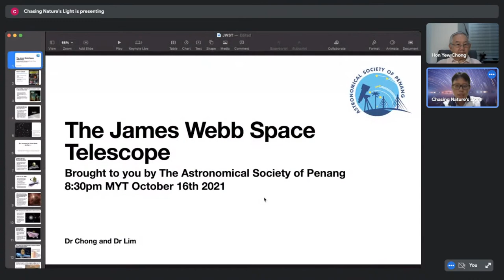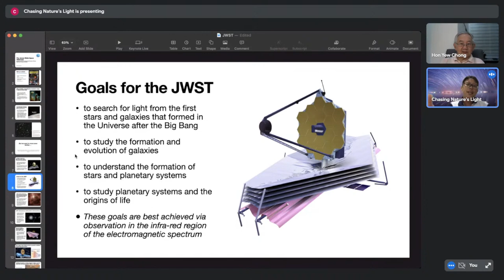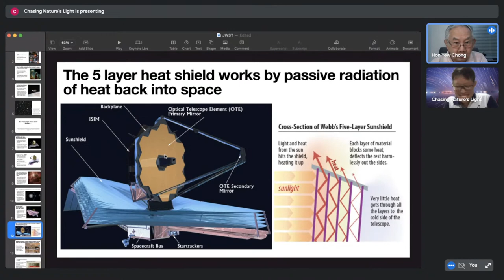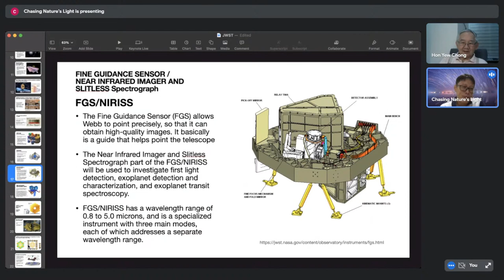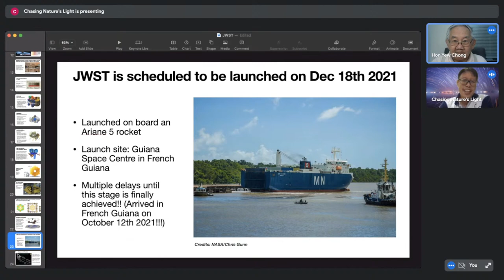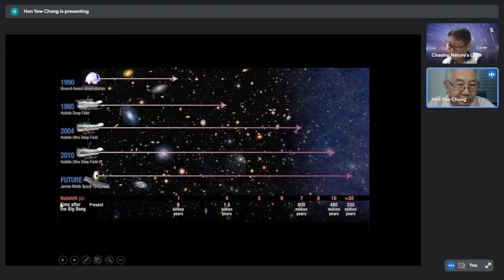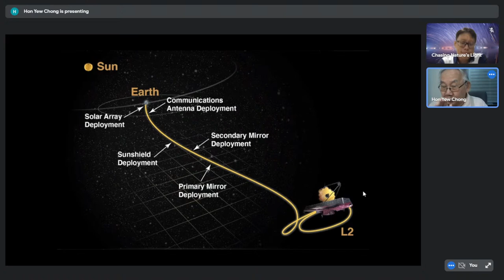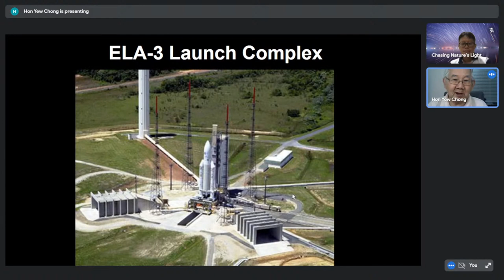Virtual AstroCafe 2021.10.16 - James Webb Space Telescope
The James Webb Space Telescope (JWST) is a joint NASA–ESA–CSA space telescope to succeed the Hubble Space Telescope (HST).

The JWST will provide improved infrared resolution and sensitivity over Hubble, and will enable a broad range of investigations across the fields of astronomy and cosmology, including observing some of the most distant events and objects in the universe, and detailed atmospheric characterization of potentially habitable exoplanets.

Initially planned for launch in 2007, it encountered numerous delays and cost overruns, and underwent a major redesign in 2005. Upon its completion in 2016, the launch was further delayed due to technical failure and reviews. Work on the telescope was suspended in March 2020 due to the COVID-19 pandemic. Following work resumption, the launch date was initially delayed to 31 October 2021, but problems with the Ariane 5 launch vehicle have now pushed the launch date to 18 December 2021.

On 12 October 2021, the JWST successfully arrived in French Guiana, to be driven to its launch site for operational preparations before its scheduled launch.

Join us this Saturday on our Facebook page and YouTube channel during our AstroCafe session to learn more about the James Webb Space Telescope